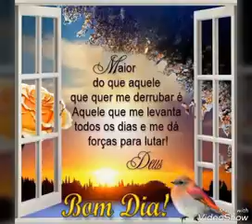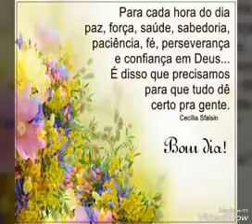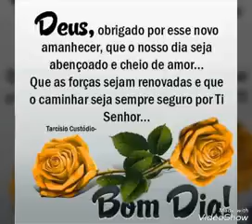TV cj nova esperança(16)